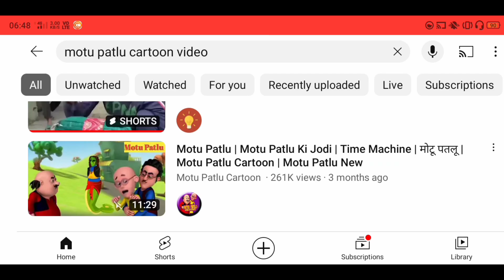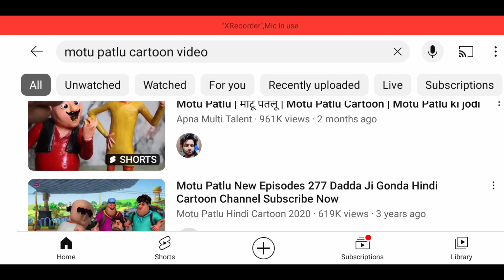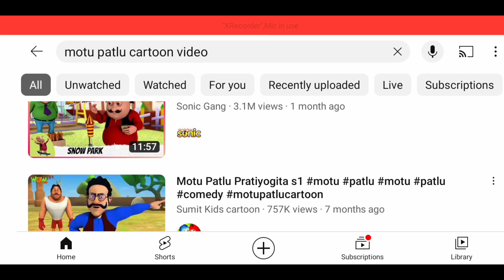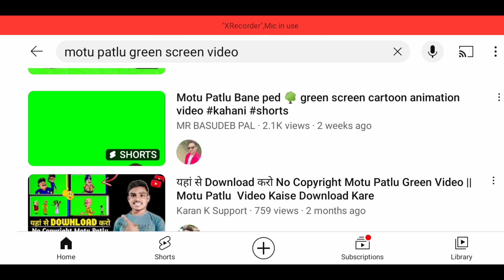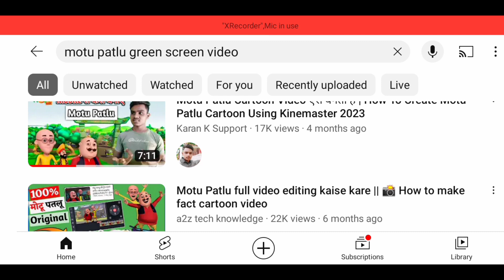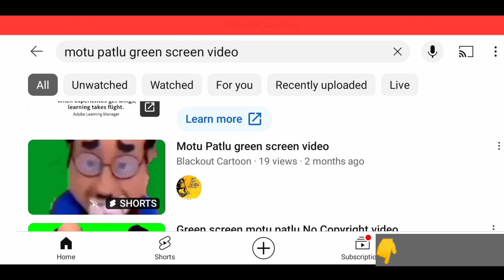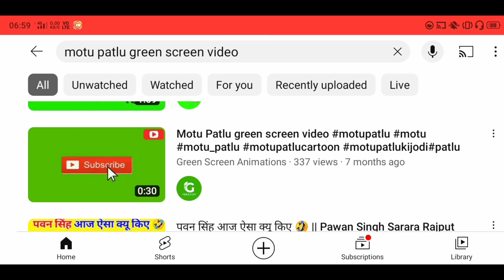🤑$10,000/m- Copy Paste Cartoon Video On Youtube Without Copyright | Easy Copy Paste Work On Youtube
To dosto aaj ke es video me main aapko bataya hoon ki youtube par cartoon videos ko upload karke paise kaise kamaye without copyright ke to ummid hai ki ye video aapko pasand aayega to video ko pura end tak jarur dekhe aapko pata chal jayega !!

Thanku

how to upload cartoon on youtube without copyright | bina copyright ke cartoon kaise upload kare
How To Start A Copy Paste YouTube Channel In 2023 And That TOO Faceless YouTube Channel ( Cash Cow Niche ). Earn $10,000 Per Month ON Youtube Without Showing Your Face And Still Earning High RPM Income. YouTube Is The Easiest Make Money Online Method.

how to upload anime on youtube without copyright | how to upload cartoon on youtube without copyright

How To Upload Cartoon On Youtube Without Copyright | How To Make Cartoon Video | Cartoon Reupload
Queries Solved :
How to upload shinchan cartoon on YouTube
Shinchan ki video YouTube par daal kar paise kaise kamaye
Copy paste Doraemon cartoon on youtube
Upload motu patlu on youtube and earn money
How to upload motu patlu on youtube
How to make cartoon video
Upload bandbudh aur budbak on youtube
How to upload bandbudh aur budbak on youtube
Copy paste bandbudh aur budbak on youtube
Earn money through upload cartoon video
Upload cartoon and earn money
How to upload shinchan video and earn
Copy paste work semsol
The flash
Upload Copy paste Cartoon Video On YouTube and earn money
Cartoon upload karke paise kaise kamaye cartoon upload without copyright
Copy paste shinchan videos on youtube
Shinchan cartoon kaise upload kare no copyright
how to upload cartoon episodes without copyright
Cartoons video upload kaise kare

Topic Cover 👇
1- youtube se paise kaise kamaye
2- cartoon upload without copyright
3- how to upload cartoon episodes without copyright
4- cartoon upload karke paise kaise kamaye
5- youtube pe movie upload karke paise kaise kamaye
6- youtube par film upload karke paise kaise kamaye
7- movie upload karke paise kaise kamaye
8- movie upload in youtube without copyright
9- serial upload without copyright
10- how to upload serial video without copyright
11- movie upload kaise karen youtube per
12- youtube par views kaise badhaye
14- youtube pe watch time kaise badhaye
15- youtube channel grow kaise karen jaldi
16- youtube monetization kaise kare
17- doremon upload without strike
18- shinchan in hindi without zoom
19- youtube se paise kaise kamate hain
20- youtube se paise kamane ka tarika
21- copy paste video on youtube and earn money
22- copy paste karke paise kaise kamaye
23- copy paste karke paise kaise kamaye youtube se
24- copy paste video youtube
25- doraemon in hindi
27- shinchan new episode in hindi
28- Doraemon Cartoon ko YouTube par kaise daale
29- YouTube par doraemon cartoon daal kar paise kaise kamaye
30- bina copyright ke cartoon video kaise daale
31- Upload Copy paste cartoon on YouTube and earn
32- how to make money online
33- make money online
34- Upload bandbudh aur budbak on youtube
35- Copy paste bandbudh aur budbak on youtube
36- Bandbudh aur budbak cartoon kaise upload kare

mjo cartoon kaise upload kare
how to upload mjo cartoon video
copy paste make joke of video
how to edit mjo cartoon video
how to upload cartoons on youtube without copyright
cartoon video
cartoon reupload
how to upload cartoons without copyright
Earn $10,000/m Copy Paste YouTube | Start New YouTube Channel | Without Competition Earn Money
Earn $10,000 Per month copy paste on youtube